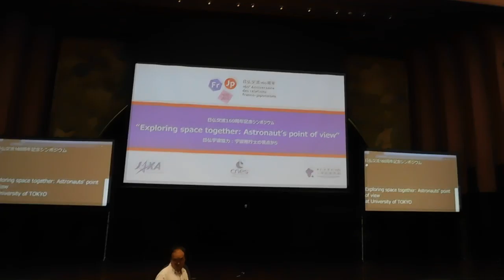DSCN6104安田講堂20180919